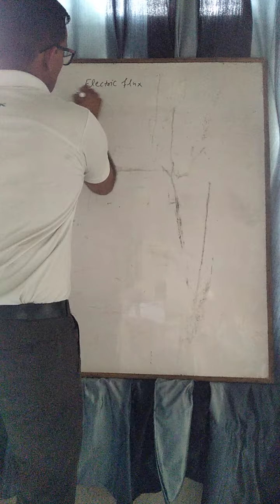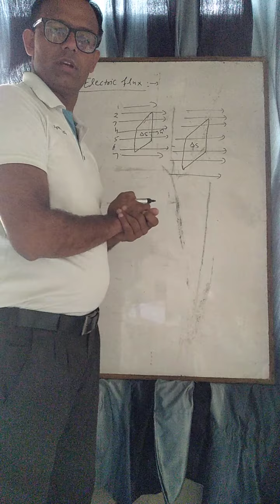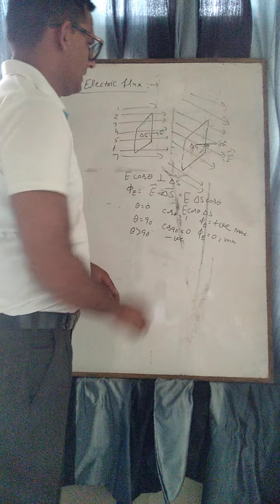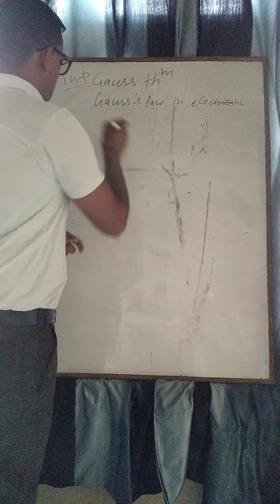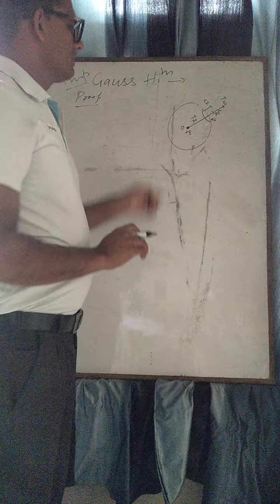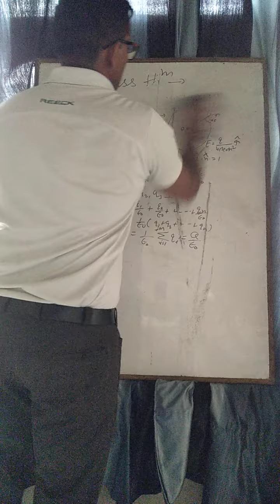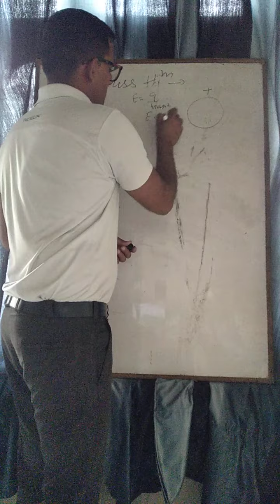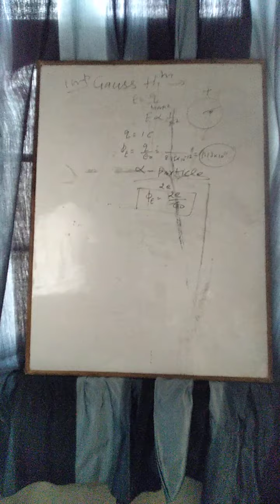Electric flux and GAUSS'S THEOREM BY RAMMEHAR SINGH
Important topic for 10+2 Sci. Students